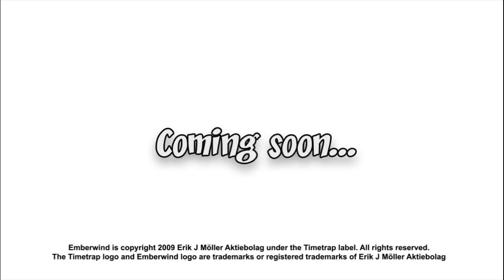Emberwind gameplay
Gameplay footage from the platform game Emberwind.